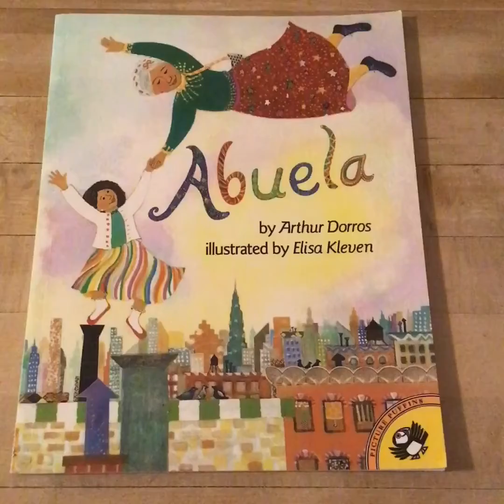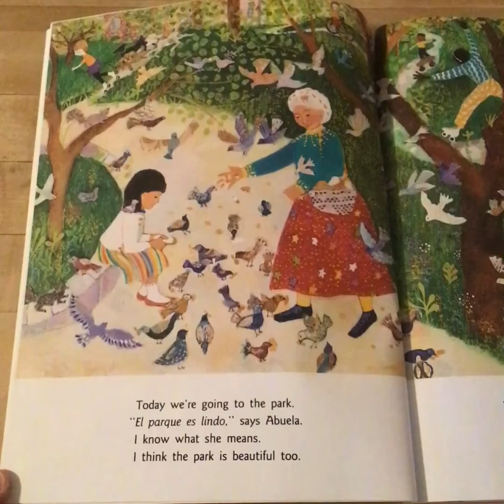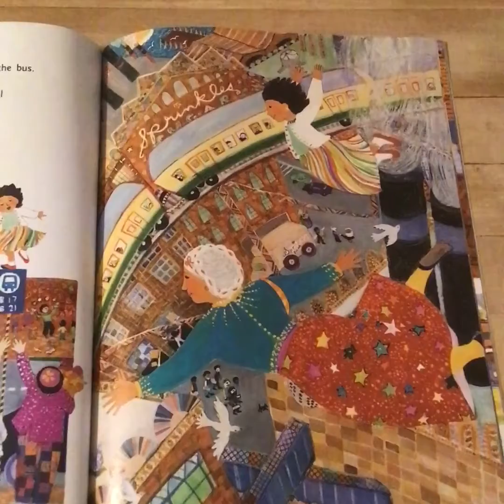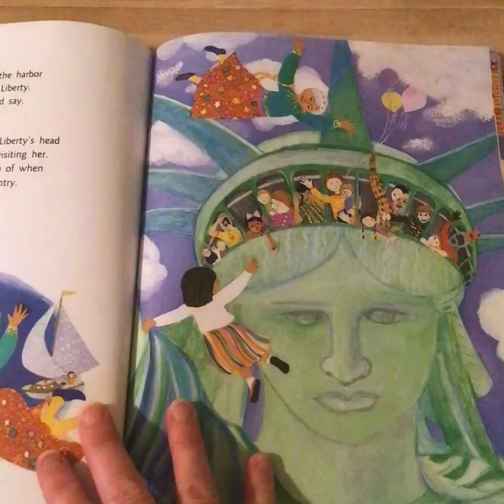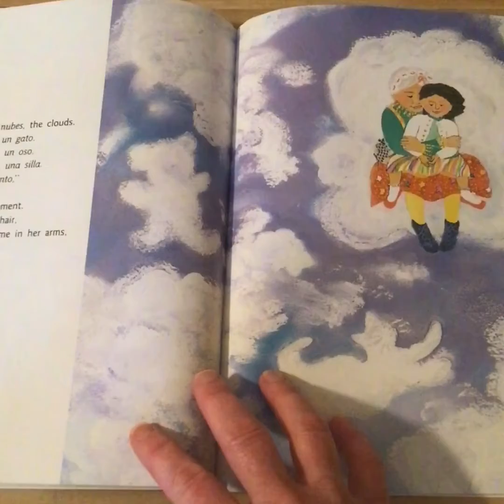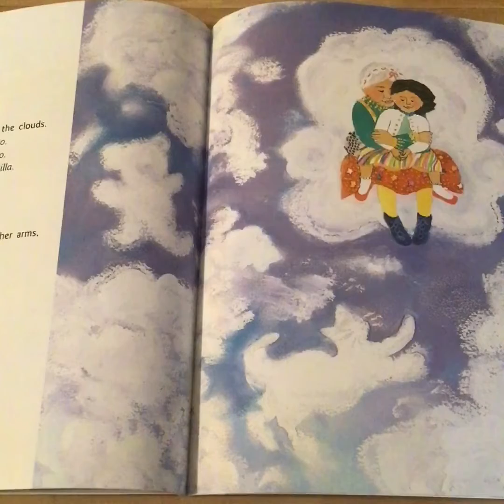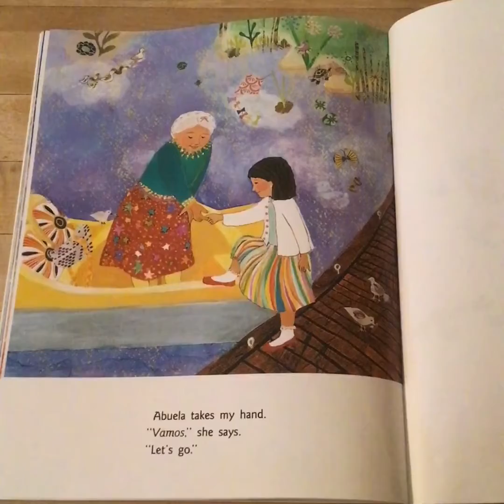"Abuela" read by Mrs. Jankovich